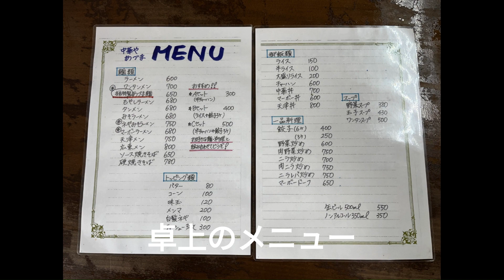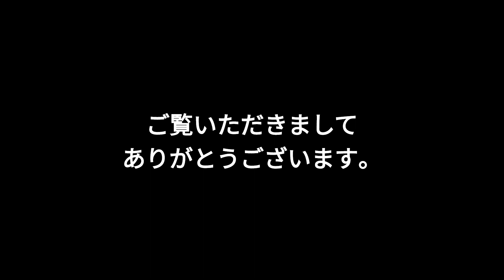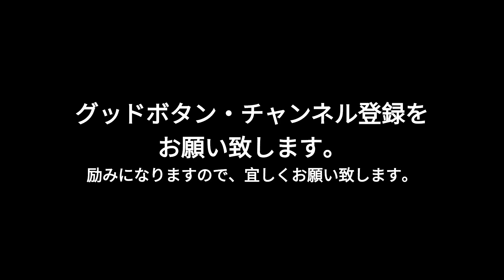◆埼玉ごはん◆【中華や あずま】町中華 埼玉県桶川市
あずまさんに行ってまいりました。
町中華で、地元の方が多い感じで、価格も良心的です。

埼玉県桶川市北2丁目4-15
電車の場合、桶川駅東口から、徒歩約30分くらい